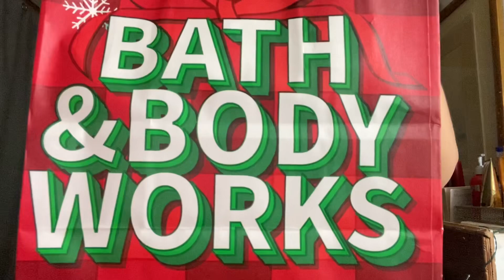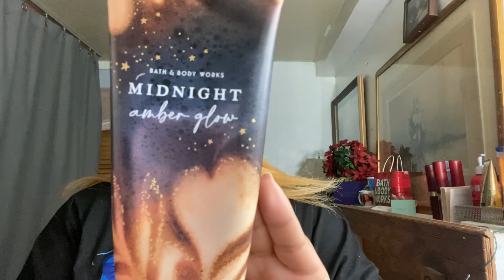Mini Haul What I got myself💕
Hey Guys ,

I’m back with another video Happy 2023!!! Here’s a quote “Be you never change for anyone” Have goals this year do what you gotta do and don’t let anyone tell you otherwise. I read all comments and respond thank you guys and happy 2023!🙌🏽👌🏼😉😉